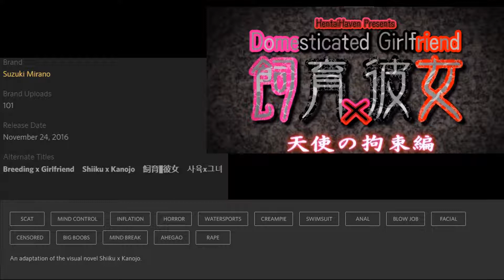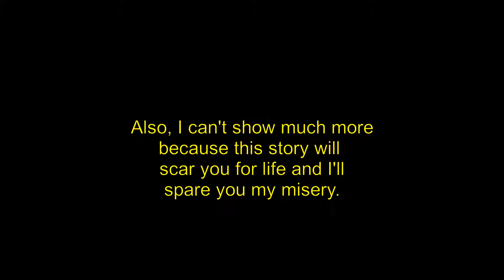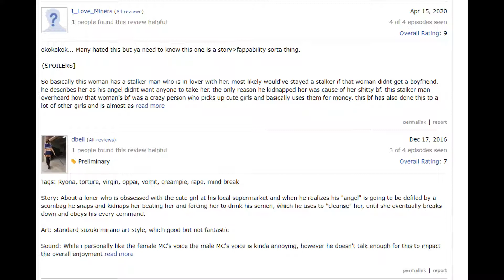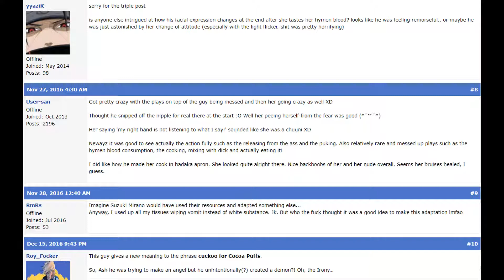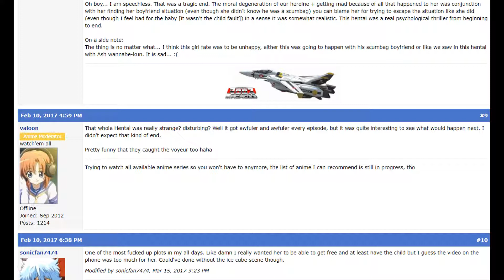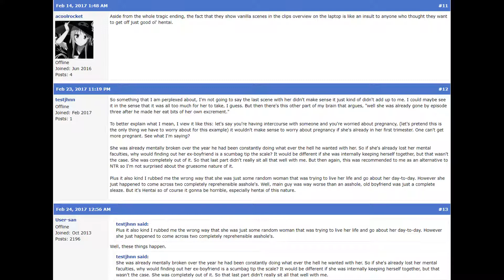Offbrand Anime Review : "Shiiku x Kanojo"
I'm not gonna eat eggs for awhile now...

Lord this one hurt to make...sorry if the quality isn't as good cuz I hated making this one